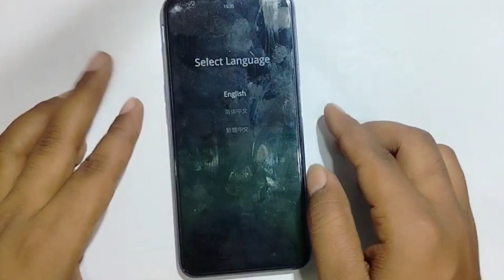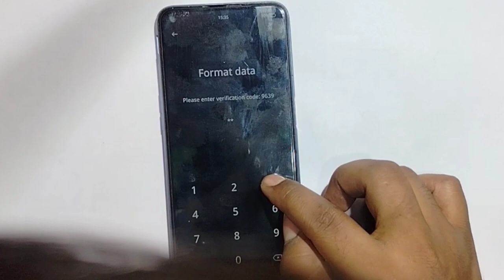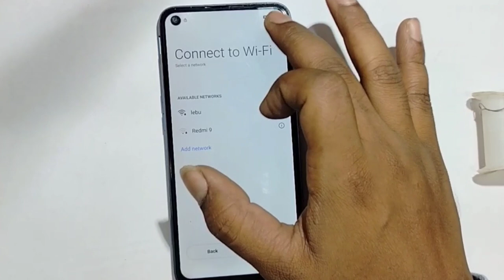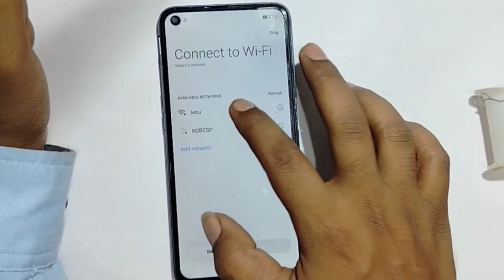Realme 7 Hard reset pattern lock unlock 🔓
Realmi 7 Hard reset pattern lock unlock kase karte hai
Realme 7 pin lock
Realme 7 hard reset pattern lock
Realme 7 pattern lock unlock
Realme 7 FRP bypass Google account unlock
Realme 7 Google account unlock
Realme 7 format phone
Realme 7 hard reset
Realme 20a Hard reset pattern lock unlock
Realme 20 hard reset pattern lock unlock
all Realme mobile hard reset pattern lock unlock
Realme 5 5i 5s
Realme 9 9i 9pro
Realme 7 7pro
Realmi narzo 50 50i 50a